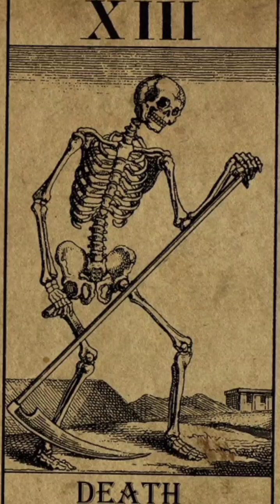TAROT JOURNEYS MEDITATION ~ DEATH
Book by Yasmine Galenorn
Voiced by Ernie Lopez